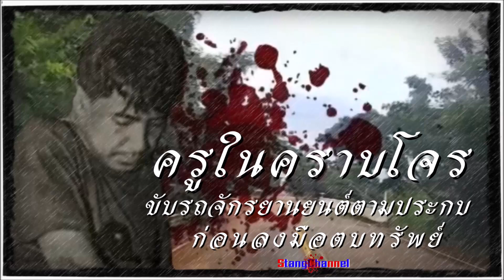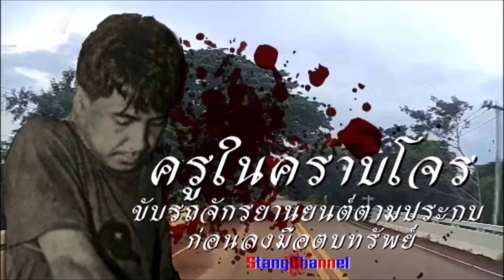ค รู ใ น ค ร า บ โ จ ร